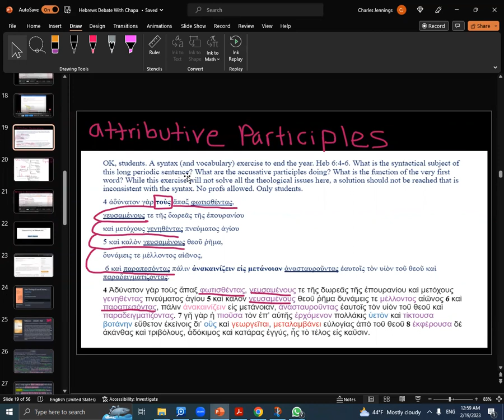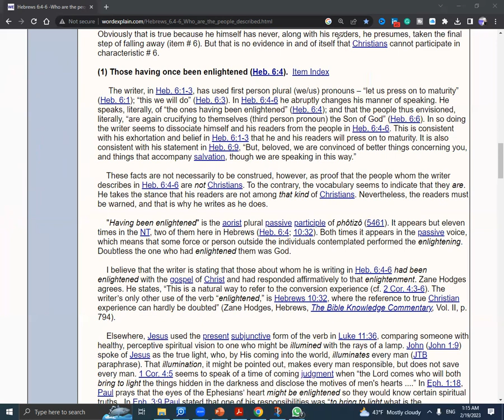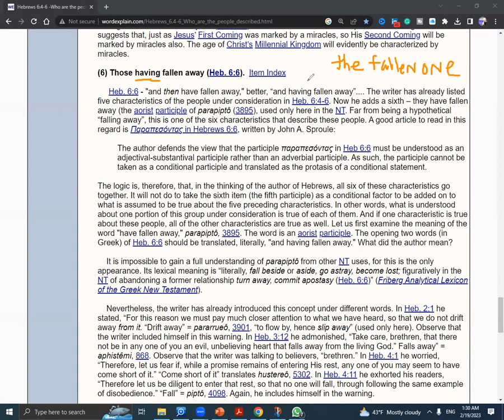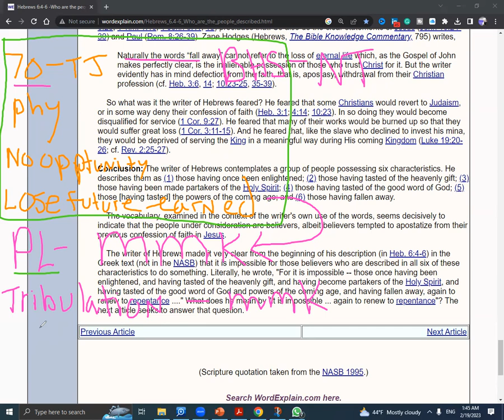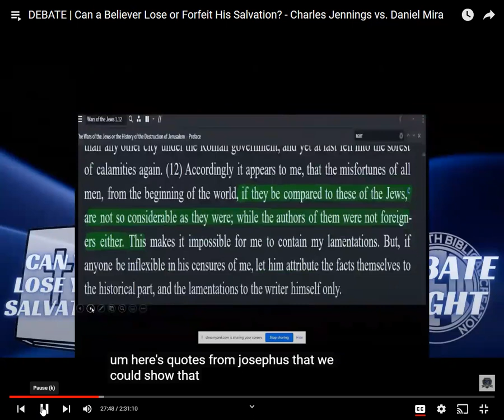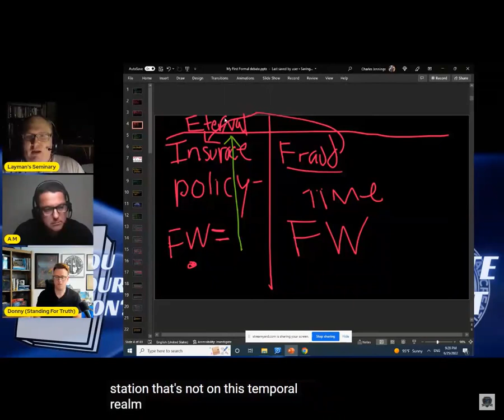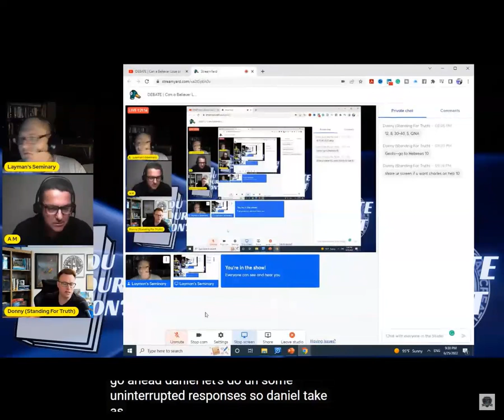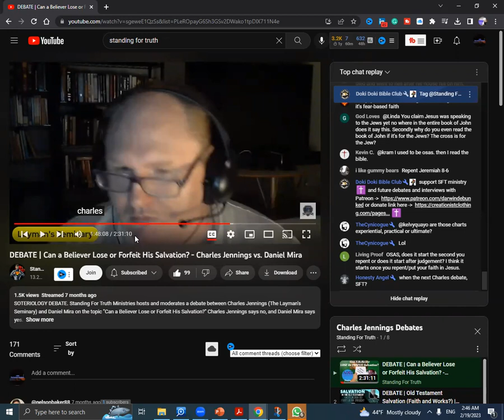Defending Free Grace Debate Prep 63